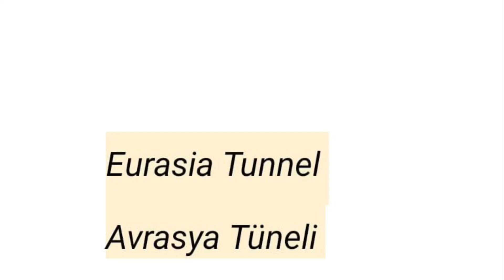The largest tunnel in Istanbul…Eurasia tunnel/Avrasya tüneli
The Eurasia Tunnel (Turkish: Avrasya Tüneli) is a road tunnel in Istanbul, Turkey, crossing underneath the Bosphorus strait. The tunnel was officially opened on 20 December 2016 and opened to traffic on 22 December 2016.

Hope you all will enjoy this vedio ..